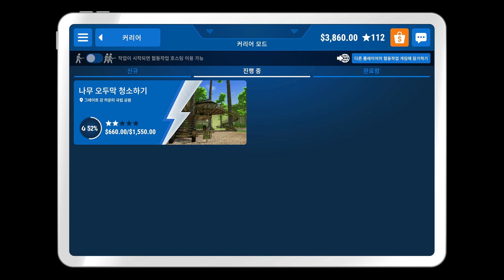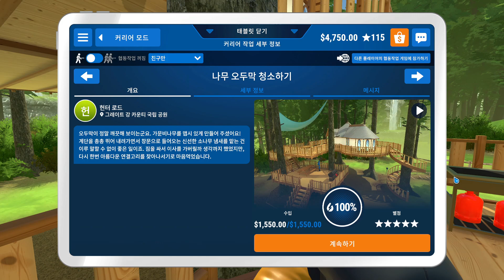파워워시 시뮬레이터 #27 커리어 모드 - 나무 오두막 청소하기 2/2